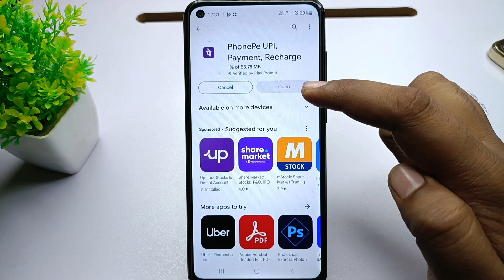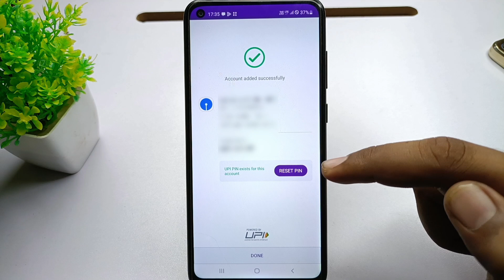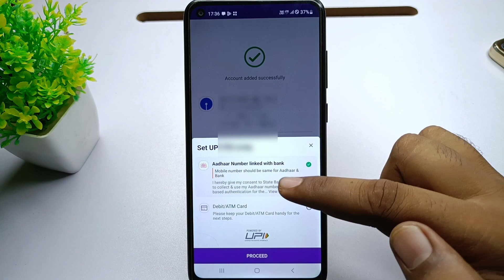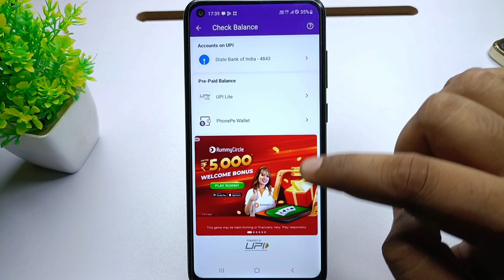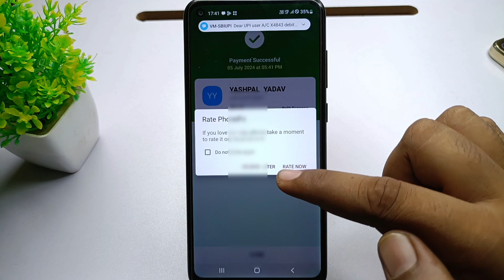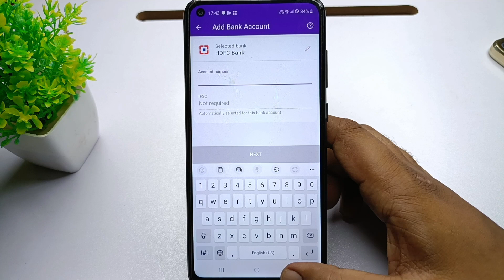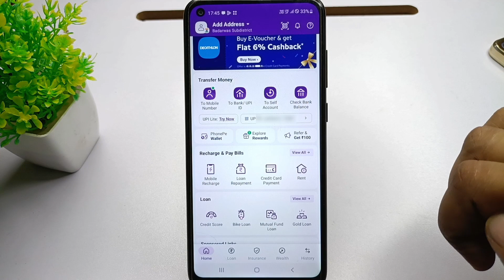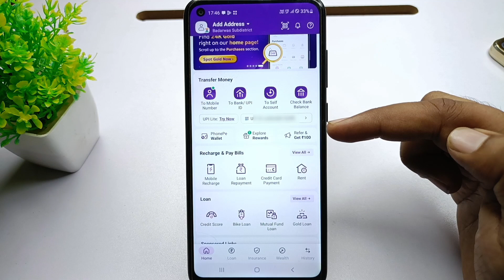Phone pe account kaise banaye | how to create phonepe account | how to use phonepe 2024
in this video will tell you how to create and open phone pe account and how to use phonepe app full tutorial 2024

how to create phonepe account 2024
phonepe par account kaise banaye
how to open phonepe account
phonepe kaise chalaye
phonepe kaise chalu karen
phonepe kaise khole
phonepe kaise open kare
phonepe use kaise kare
open phonepe account
phone pay kaise use kare
use of phonepe app
phonepe tutorial hindi
create phonepe account
2024 me phone pe account kaise banaye